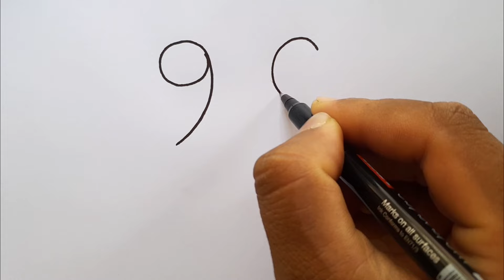Easy Love Bird Drawing From 90 Number For Kids l Bird Drawing For Kids l Kids Drawing l Art For Kids